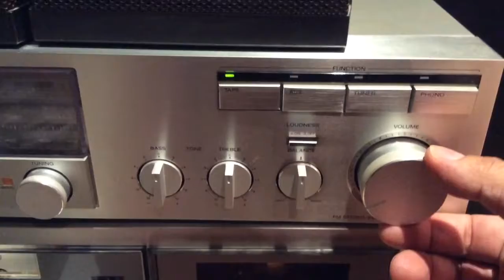trim C75AE457 E145 4715 BA89 0FBA2716D603